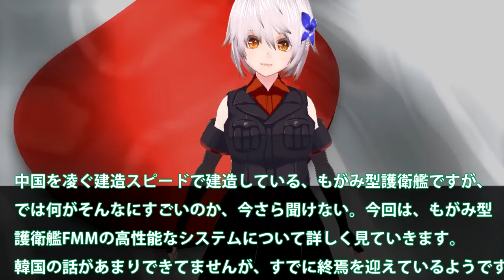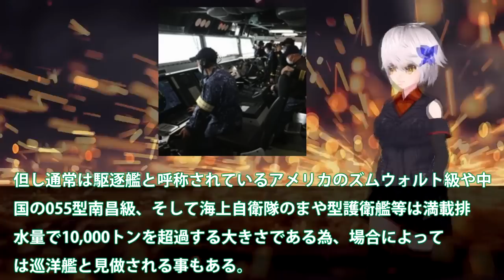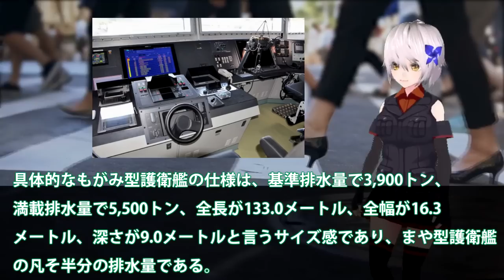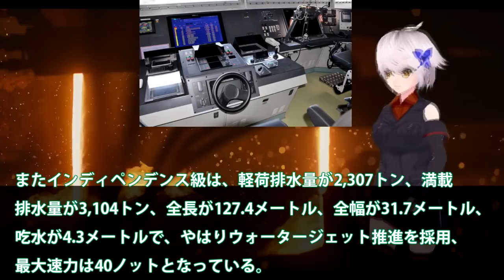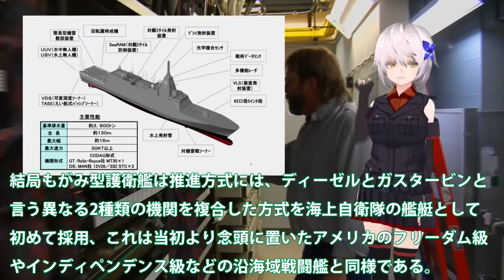海自最新鋭FMM護衛艦CODAG方式採用で最強か！異次元の建造スピードで建造国連恐れる？ステルス性が世界最高峰はワケ・・・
関連動画
【ゆっくり解説】もがみ型新型護衛艦4番艦みくま進水→ 韓国「射程制限のないミサイルがある！」そんなのは…【海外の反応】

引用・転載「出典：海上自衛隊ホームページ」
引用・転載「出典：航空自衛隊ホームページ」
引用・転載「出典：陸上自衛隊ホームページ」